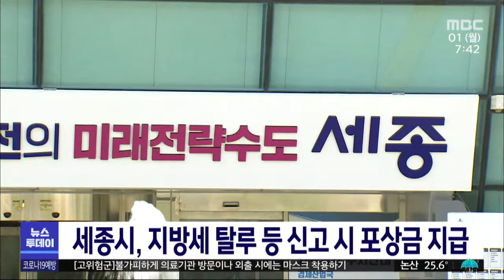세종시, 지방세 탈루 등 신고 시 포상금 지급/대전MBC